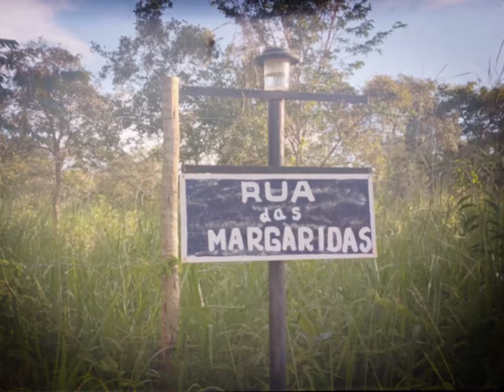My 2019 in Super 8 Film style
Gostaria de agradecer a todos que fizeram parte não só do meu ano de 2019 mas sim de toda minha vida.
Esse foi o primeiro vídeo de boas memórias compiladas e espero que não seja o último.

Edição: Hugo Nunes

Música utilizada:

Wallows - Are You Bored Yet? (feat. Clairo)